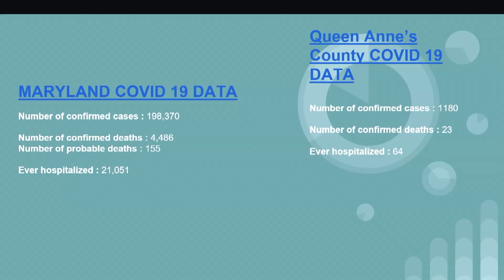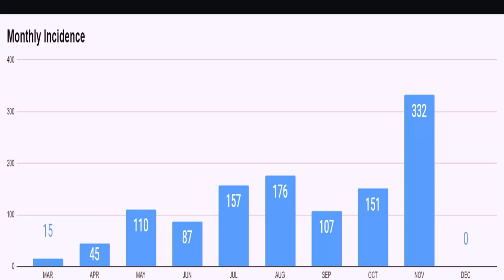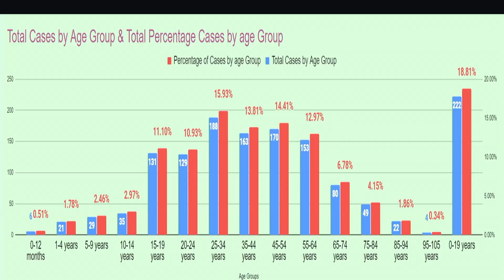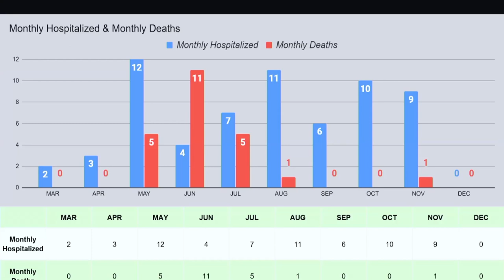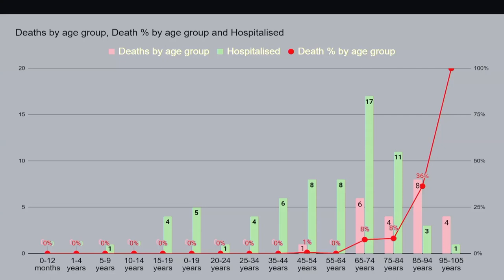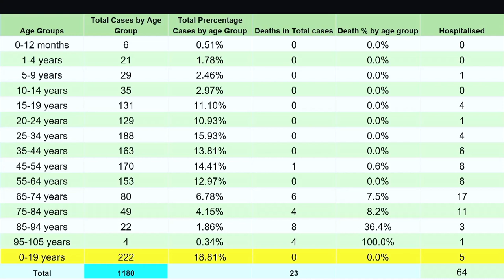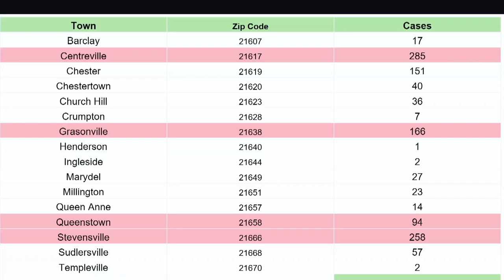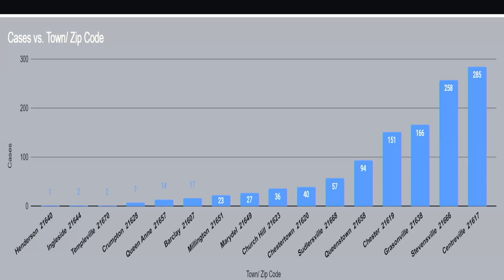Dr. Ciotola Gives COVID-19 & Vaccines Update to the QAC County Commissioners